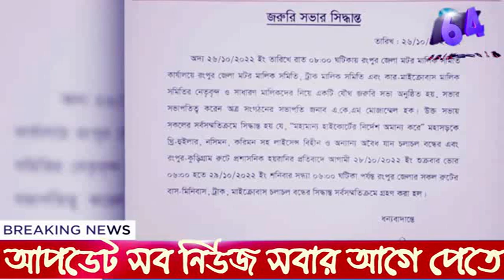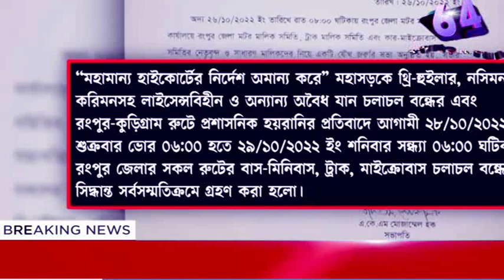শনিবার রংপুরে বিএনপির সমাবেশ, আজ থেকে বাস ধর্মঘট! | BNP Somabesh | Rangpur News | Sojibworld64 Pro